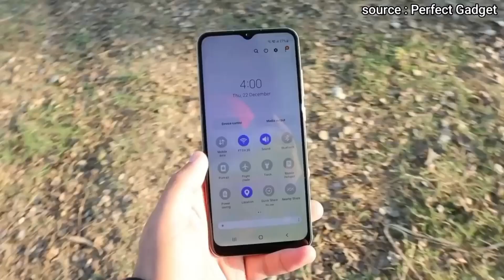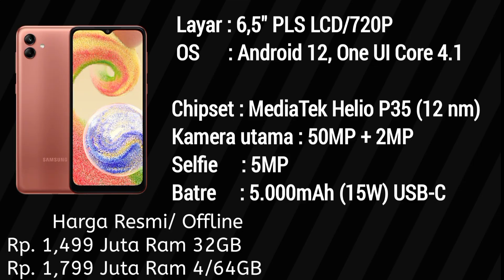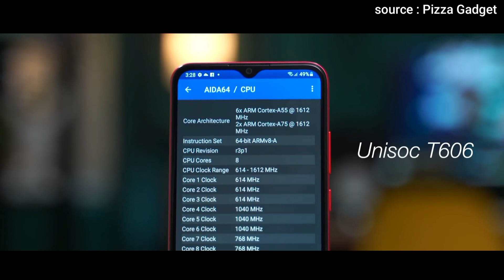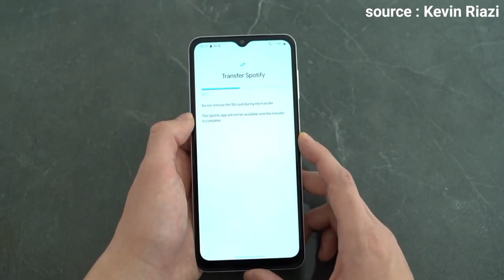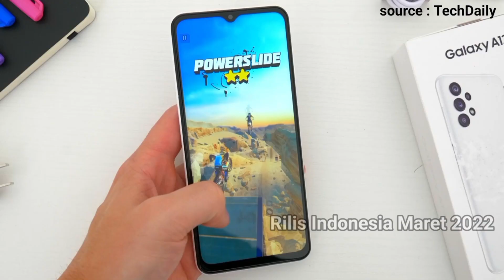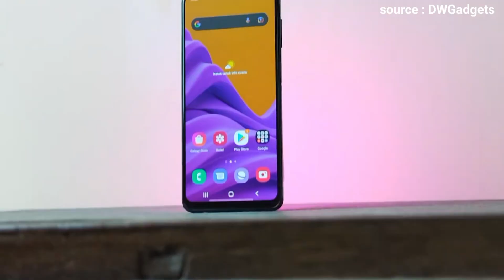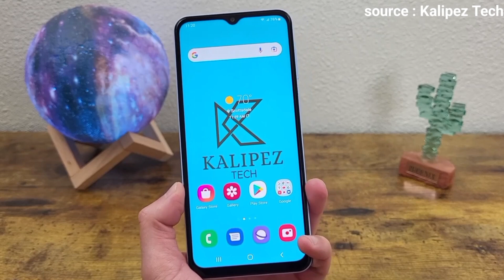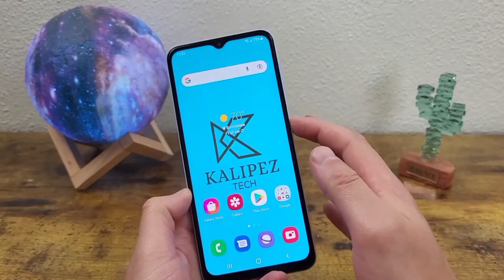7 HP SAMSUNG HARGA 1-2 JUTAAN TERBAIK Di AWAL TAHUN 2023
Rekomendasi 7 HP Samsung harga  1-2 Jutaan Terbaik di akhir tahun 2022.

kali ini admin akan merekomendasikan 7 HP Samsung Harga 1-2 Jutaan terbaik di tahun 2022 ini, yg dibandrol mulai harga Rp. 1,2 Jutaan saja.

kalian bisa cek juga info harga HP Samsung terbaru dan produk terbarunya disini👇 ;